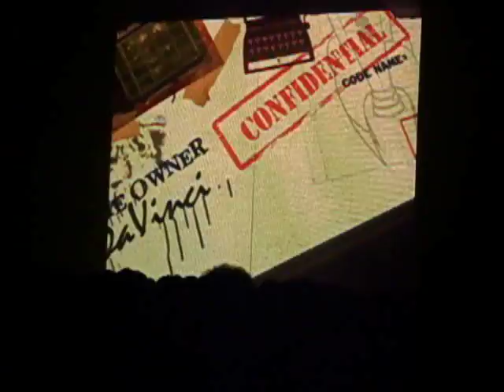Diversity live from Plymouth 2